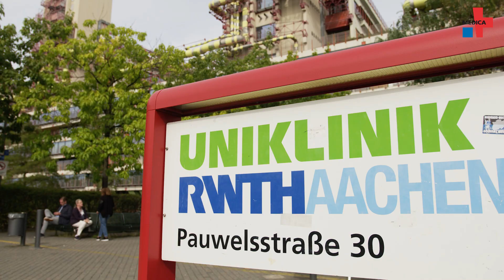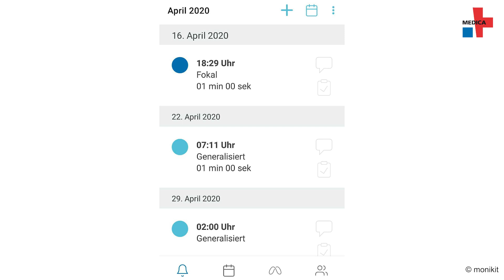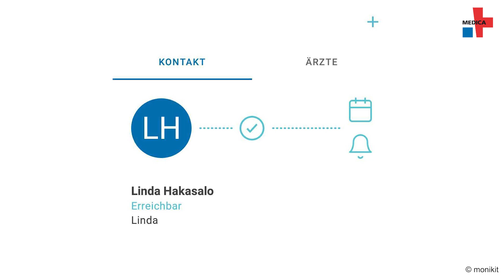Epilepsy: Automatically detecting and documenting seizures with AI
Up to now, the detection of epileptic seizures has been difficult and – especially in the case of minor seizures – inadequate. This is about to change with monikit. In the future, the sensor device and artificial intelligence will be used to collect comprehensive data and thus improve the care of those affected.